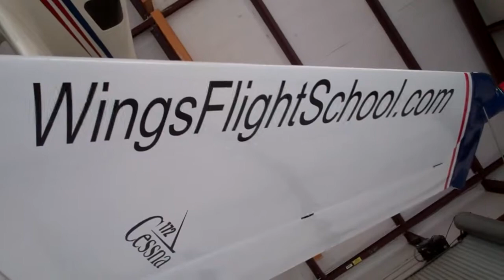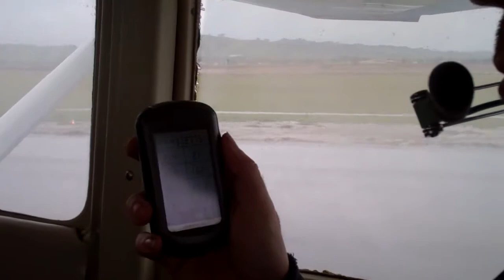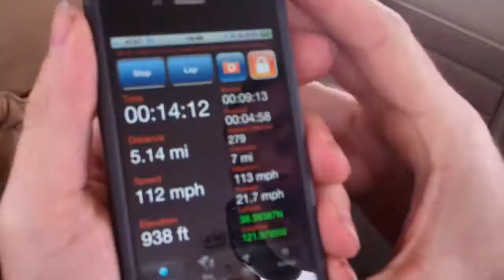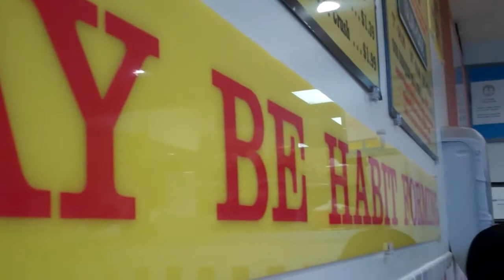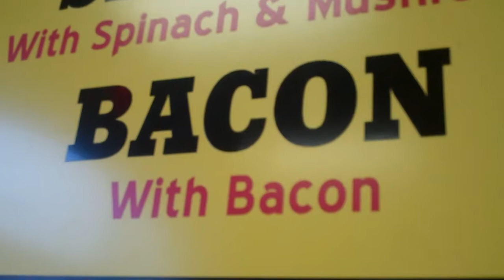[278] Landing Practice in a Cessna 172- 2011-03-19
Today we ride along as Tim Practices landings and patterns.